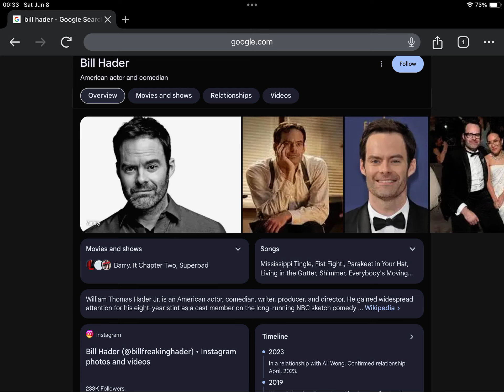Happy 45th Birthday Bill Hader!